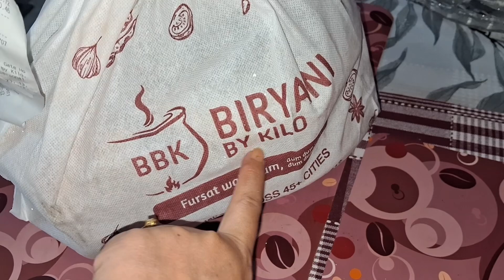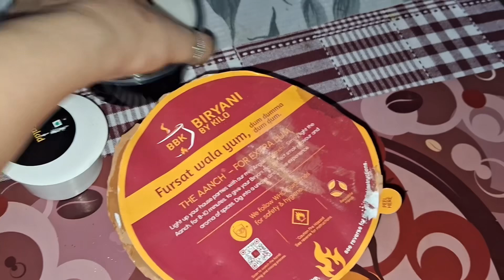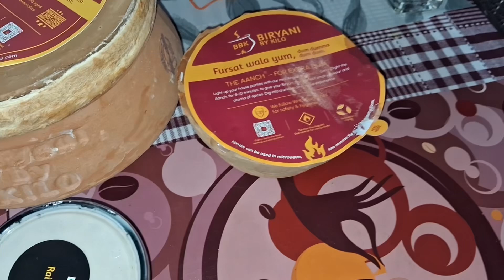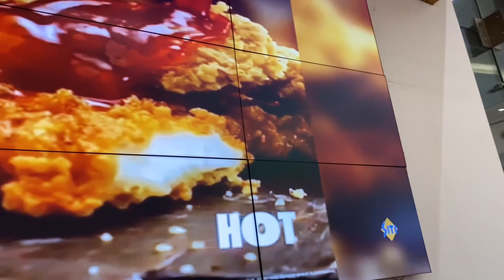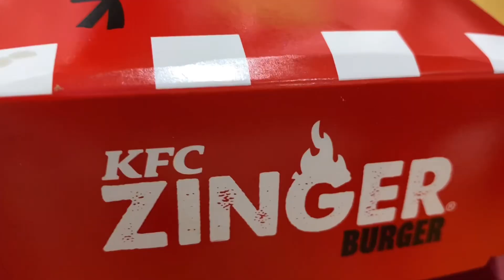Biryani By Kilo || Sunday Rainy Day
Biryani By Kilo